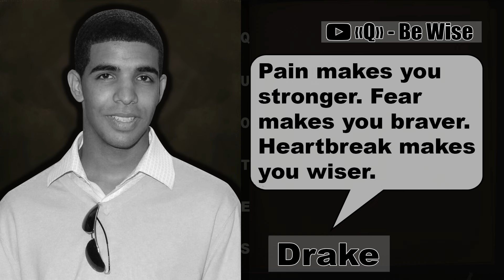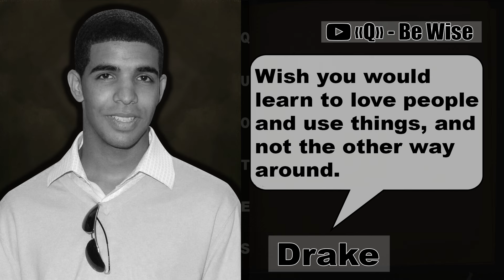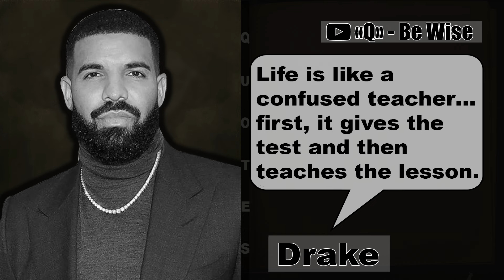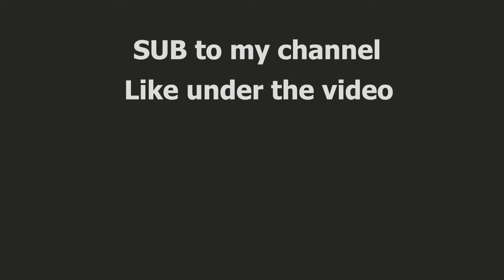Drake | Life quotes from a famous rapper that you need to listen to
Aubrey Drake Graham is a Canadian rapper, singer, songwriter, record producer, actor and entrepreneur.

Listen to his wise quotes.